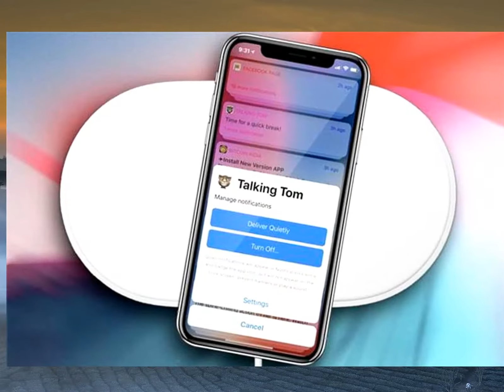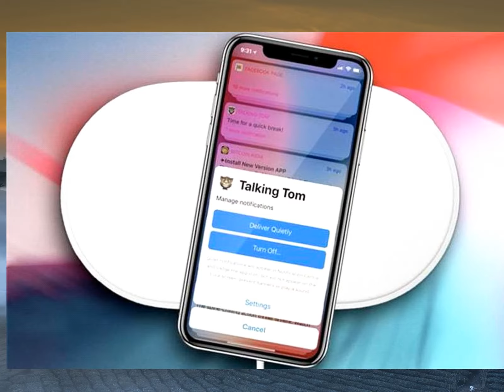Cách tắt nhanh các thông báo phiền phức trên iPhonea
Siêu sale Sen Đỏ dành cho bạn Đăng kí kênh xem tin tức mới nhất Nếu các thông báo trên iPhone xuất hiện quá nhiều và gây phiền phức cho bạn, sau đây là cách để tắt chúng.Thông thường, khi muốn tắt thông báo từ một ứng dụng, bạn cần mở ứng dụng Settings, chọn Notifications, sau đó tìm ứng dụng, và tắt thông báo của nó
Trên iOS, Apple còn cung cấp một tính năng khác cho phép bạn tắt thông báo nhanh hơn, ngay từ Notification Center và không cần mở ứng dụng Settings.Đầu tiên, bạn mở Notification Center (Trung tâm thông báo) và tìm đến thông báo hoặc nhóm thông báo của ứng dụng bạn muốn tắt.Tiếp theo, bạn vuốt sang trái lên thông báo hoặc nhóm thông báo, sau đó chọn Manage (Quản lý)
Ngoài ra, bạn có thể nhấn và giữ lên thông báo hoặc nhóm thông báo bất kỳ, sau đó bấm nút hình ba dấu chấm ở phía trên góc phải.Từ trình đơn bung lên ở cạnh dưới của màn hình, bạn chọn Turn off (Tắt), sau đó chọn Turn off All Notifications (Tắt tất cả thông báo)
Ngay lập tức, tất cả các thông báo của ứng dụng tương ứng sẽ biến mất khỏi Notification Center
Kể từ bây giờ trở đi, bạn sẽ không thấy bất kỳ thông báo nào của ứng dụng đó nữa.Tính năng trên được gọi là Instant Tuning
Nó được giới thiệu lần đầu tiên trên iOS 12 và có thể làm nhiều việc hơn là chỉ tắt hoàn toàn thông báo của một ứng dụng.Chẳng hạn, tùy chọn Deliver Quietly (Thông báo ẩn) của nó cho phép bạn nhận thông báo từ ứng dụng nhưng không cho chúng xuất hiện trên màn hình khóa, phát âm thanh, hiển thị biểu ngữ, hoặc gắn biểu tượng ứng dụng
Khi muốn xem những thông báo ẩn, bạn cần mở Notification Center.Cũng từ trình đơn này, bạn có thể bấm nút Settings (Cài đặt) để truy cập vào các tùy chọn thông báo khác.